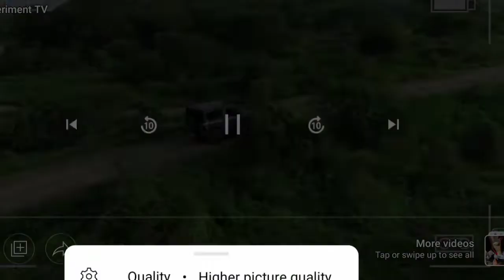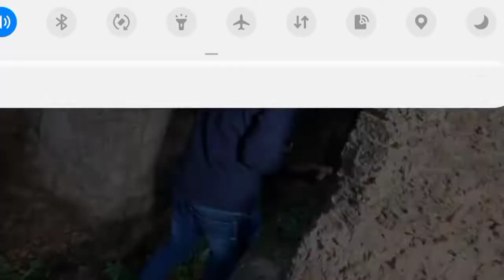૨૪ horsh in junglae arond big jungle ૨૦૨૨